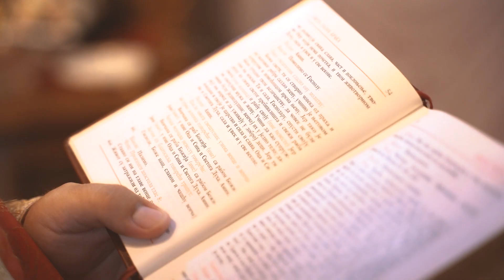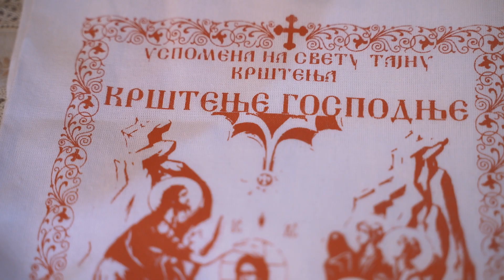GORDANA & BLAGOJE // WEDDING VIDEO HD